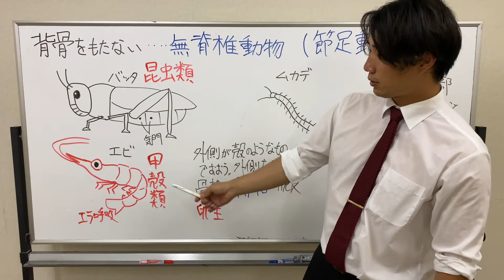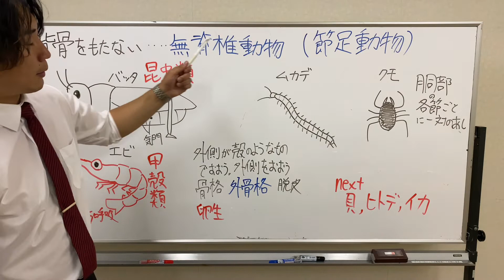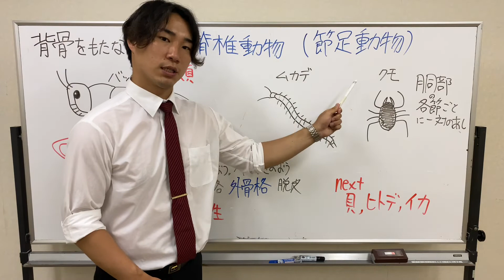【教科書をよりわかりやすく解説】[中学１年生 理科]「無脊椎動物①」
【夏期講習受付開始！】
普段塾に通っていない方でも、受験に不安な方でも、中学３年生なら誰でも受けられます！
夏に集中１０日間で夏休み後のスタートダッシュに成功しよう！！
8/2,4,6,8,10と8/19,21,23,25,27の計１０日間
時間は13:00~16:00
場所は京都府立中丹勤労者福祉会館（福知山市）です。

【生徒募集中！】
 小６（月火金土17:30~18:35）
 中１（火土19:00~21:15）
 中２（月金19:00~21:15）
 中３（月火金土19:00~21:15）